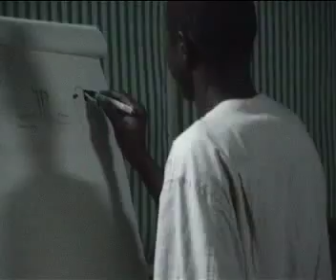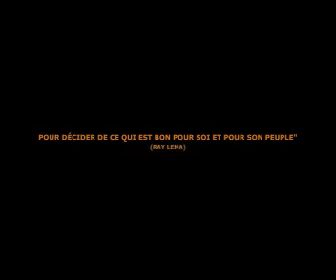The African University of Music (A.U.M)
Ray Lema, Etienne Mbappe, Francis Lassus and Aldo Lopez Gavilán giving music master-class in Ouagadougou at the Reemdoogo -2005